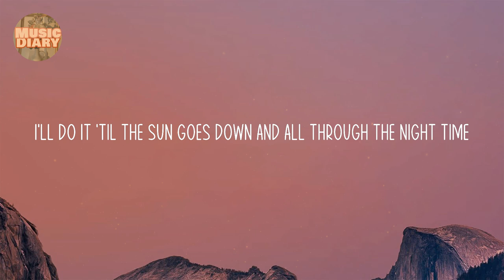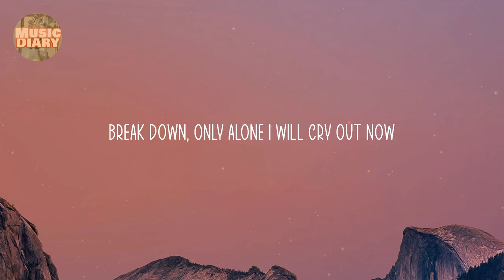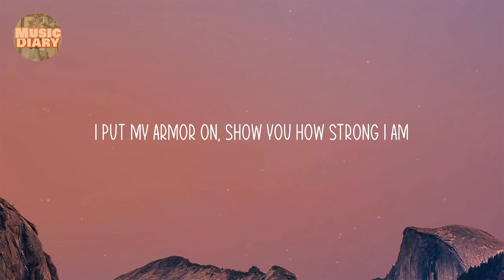Sia - Unstoppable (Lyric video)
Unstoppable - Sia

Lyrics:

I'm unstoppable
I'm a Porsche with no brakes
I'm invincible